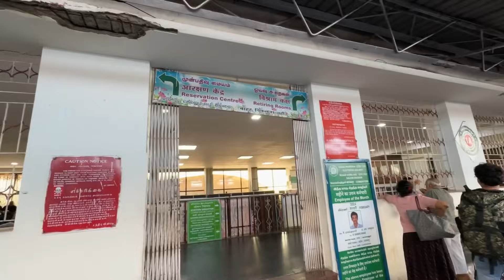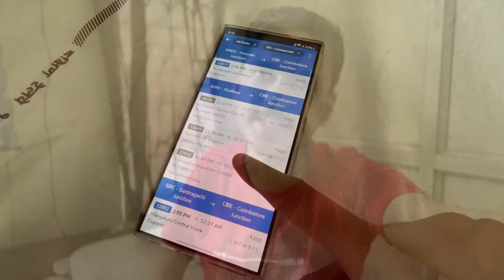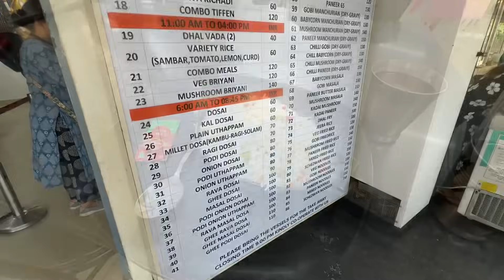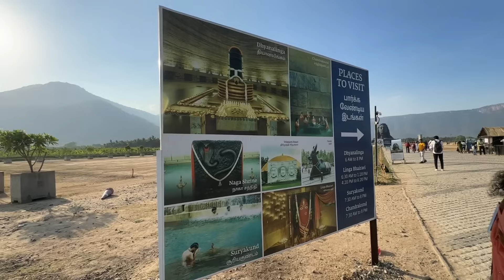Adiyogi Statue Coimbatore | আদিযোগী ভ্রমণ | Kolkata To Adiyogi Tour | Adiyogi Tour Guide Coimbatore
journey with bijit
adiyogi statue coimbatore
adiyogi statue
adiyogi shiva statue
adiyogi
adiyogi shiva statue coimbatore
adiyogi coimbatore
isha foundation coimbatore
coimbatore to adiyogi shiva statue
coimbatore to adiyogi shiva statue distance
coimbatore adiyogi shiva temple
adiyogi statue coimbatore
adiyogi tour guide
adiyogi tour
adiyogi statue coimbatore complete tour guide
coimbatore tourist places
coimbatore adiyogi

Music from InAudio Track Name - cinematic avdencture epic romantic/Daylight